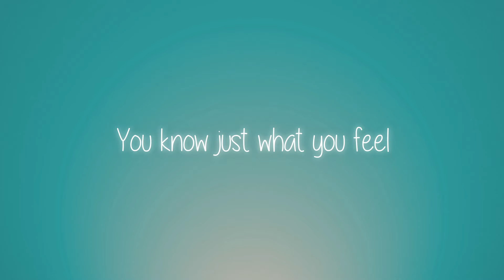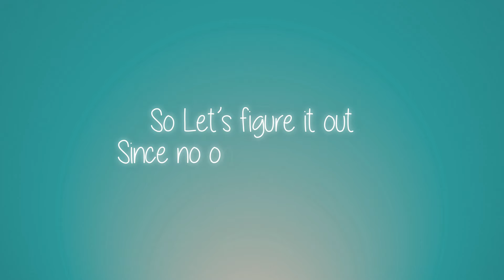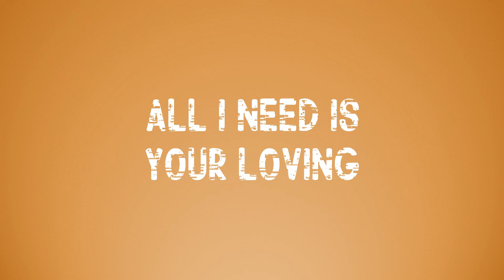Jake Exavier - Anything You Like (Lyric Video)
Music video by Jake Exavier performing Anything You Like (Lyric Video).